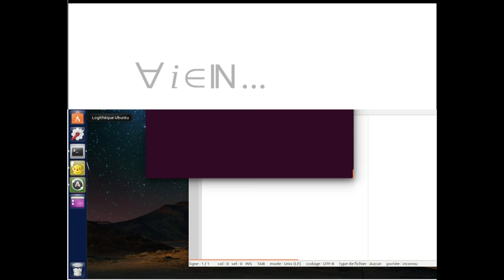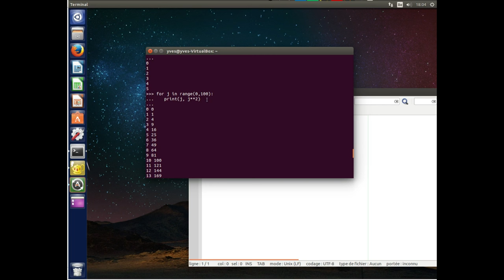Le boucle "for" et les listes en langage Python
Utilisation de la boucle "for" avec des listes.